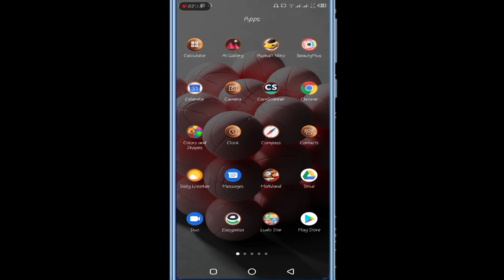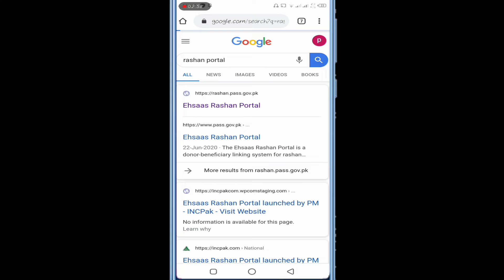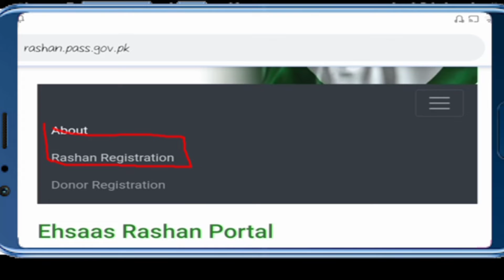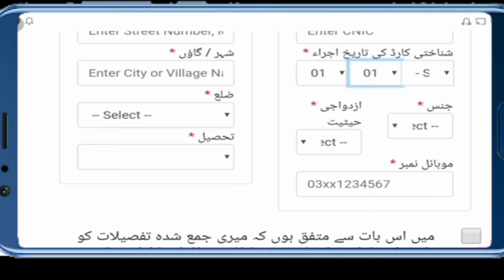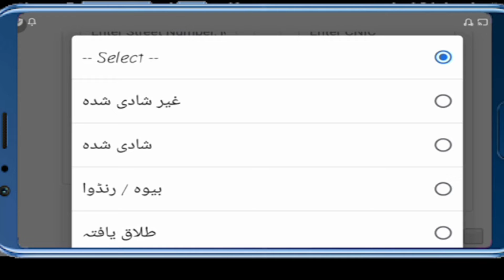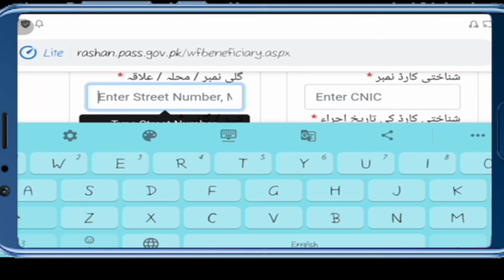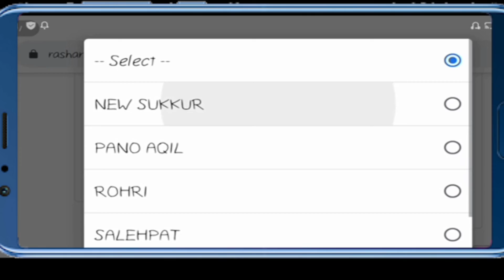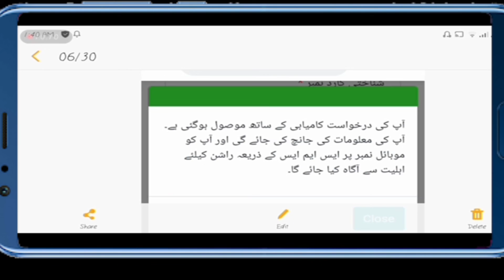How To Apply Online For Ehsaas Rashan Portal | Ehsaas Rashan Program | [BISP]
Aslamoalikum

In this video I will discuss about the above given link as Ehsaas rashan portal and how to apply for the Ehsaas Rashan and it's procedure for apply, how you can apply for rashan program step by step  with complete detail.